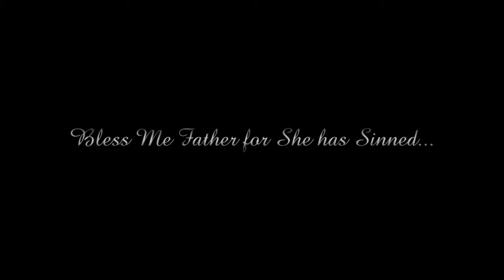FLOOD Killing Words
Single from 'All That Remains' Album